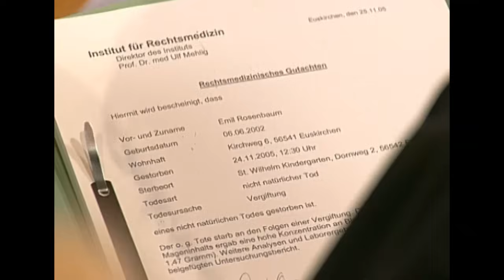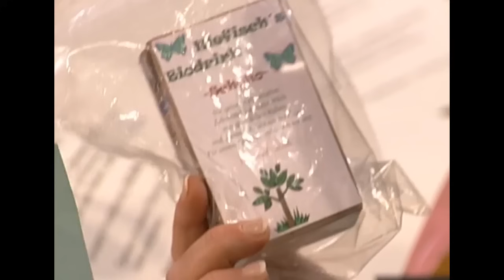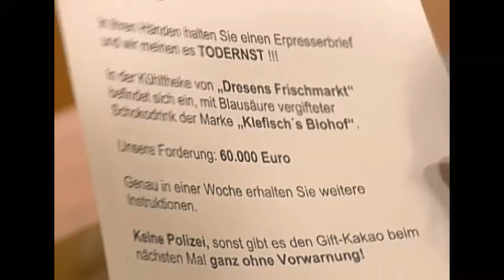Emil (3) stirbt an VERGIFTETER Trinkschokolade | 1/2 | Richterin Salesch | SAT.1